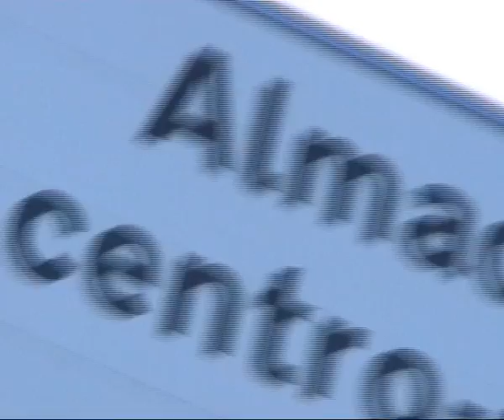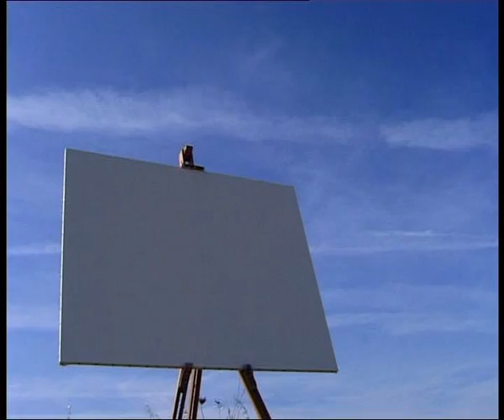Jose Quental Projecto Pintura Almada 2003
Project made in 2003 supported by the Almada Council where we choose 3 differente places in Almada, Portugal and createated a video about the artist Jose Quental painting them.
This video editing was made with the colaboration of Bruno Goncalves e Pedro Ferreira.